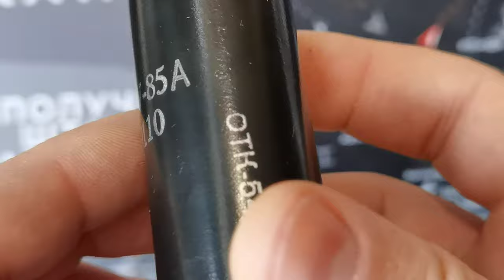☢️ Atom-scan.com ФЭУ85А ФЕУ35 ПРОДАМ КУПЛЮ РЕМОНТ ОРЕНДА Dosimeter Атом-скан ATOM-SCAN™®